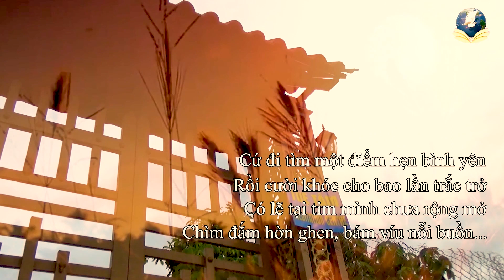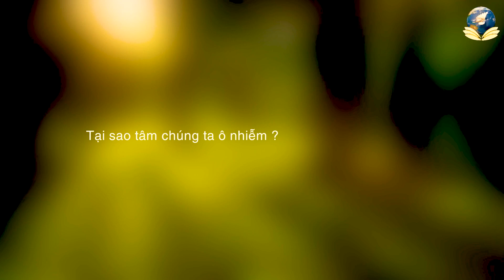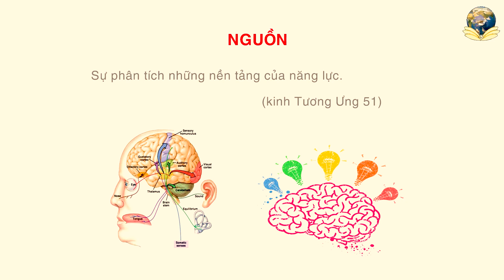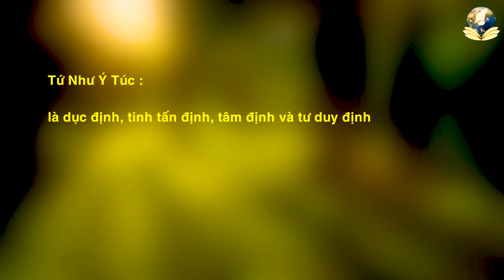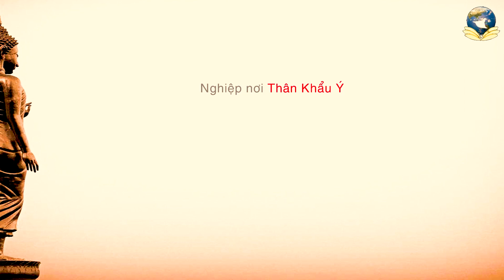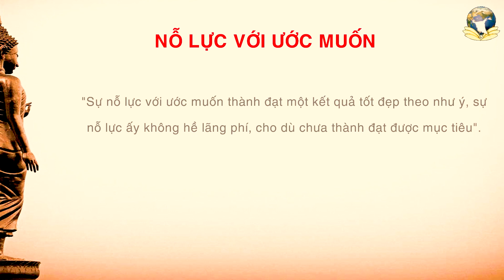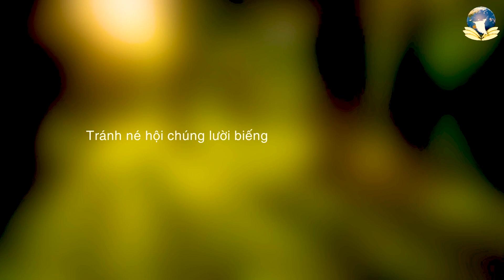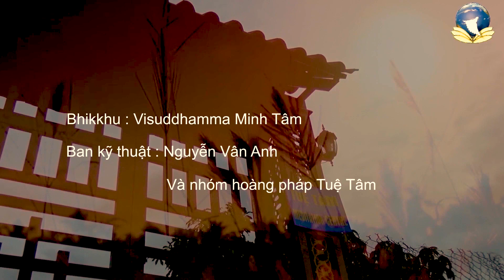Bốn pháp dẫn đến Niết Bàn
Topic: Bốn pháp dẫn đến Niết Bàn

skype: daophatvaodoi
Zoom: Tuệ Tâm Thiền Viện
Palktalk: Tue Tam Group
viber, Zalo, Tango, Facebook : Tue Tam Thien Thu Quan